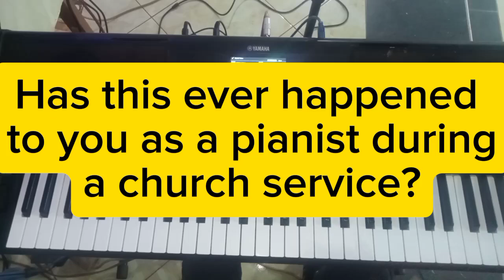Has this ever happened to you during a church service